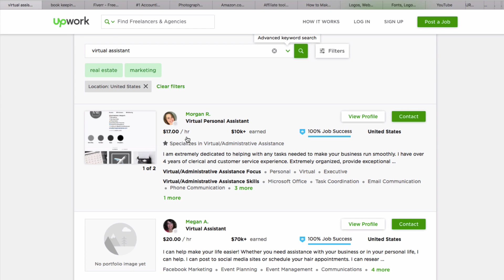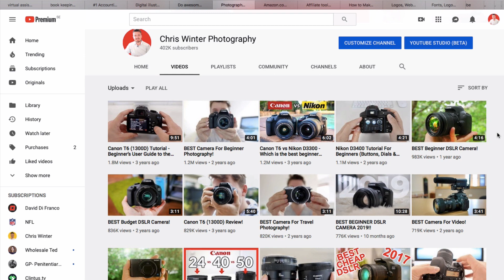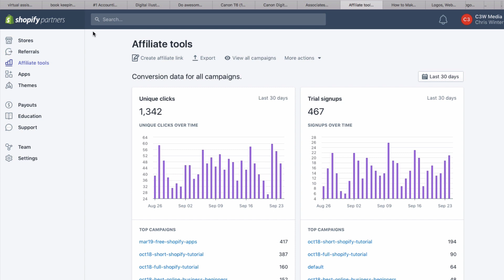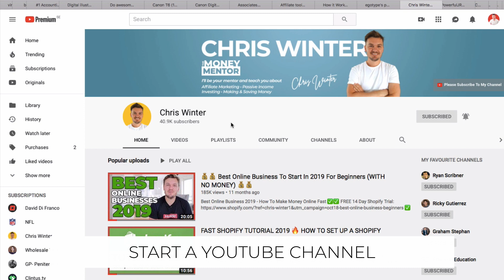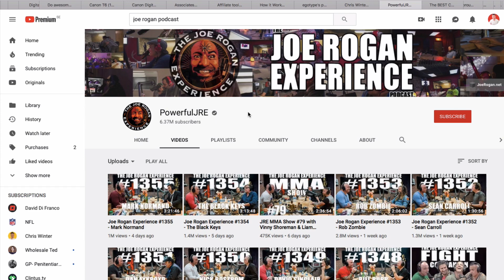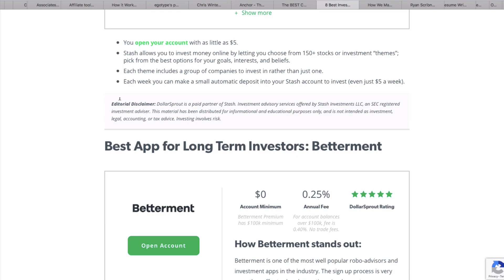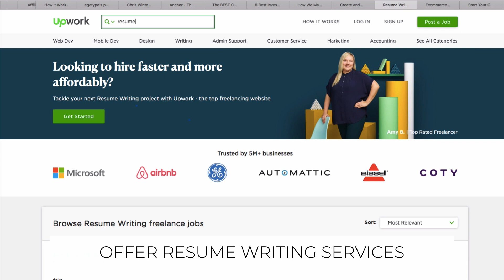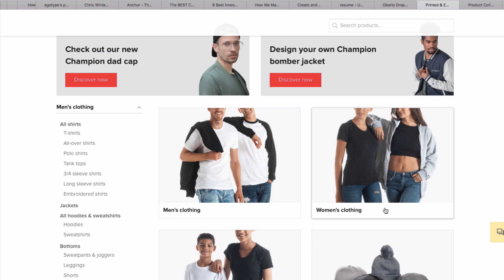BEST Small Business Ideas in 2021 ($150 AN HOUR!)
Best Online Businesses Ideas 2021. Welcome to this Best Small Business Ideas For Beginners 2021 Video. This video shows you the best online business ideas to make money online in 2021. This video is for people are looking for online business ideas, ideas for small businesses and how to make money in 2021. At the end of this video, you will know which are the best online businesses in 2021 and also, which are the best small businesses in 2021 as well.

Hi there, my name is Chris Winter and on this channel I make videos on:
• Stock Investing
• Passive Income
• Shopify
• Amazon FBA